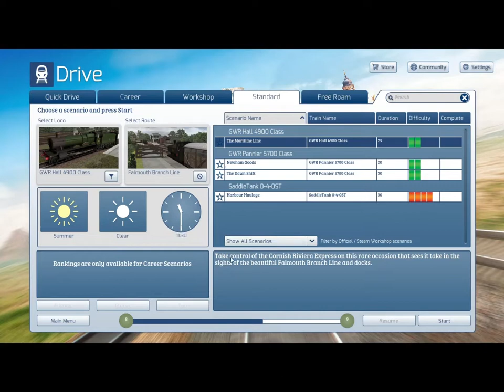Train Simulator Classic: Falmouth Branch Line - Truro to Falmouth - Steam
Today we drive the GWR Hall 4900 Class Steam Loco on the Falmouth Branch Line with a non-stop journey from Truro to Falmouth.

PC Specs:

16GB RAM
Nvidia GTX 750
256 GB SSD
1 TB HDD

Train Simulator Classic (originally RailWorks and Train Simulator) is a train simulation game developed by Dovetail Games. It is the successor to Rail Simulator, and was released online on 12 June 2009 and in stores on 3 July 2009.

The first release of RailWorks contained all five real-world routes of the original European and North American releases of Rail Simulator, and added three new fictional routes: Hedborough North, a large UK goods yard, Seebergbahn, a route set in the Alpine region and Castle Rock Railroad, a route based around Denver, Colorado.

It is a Steamworks title, which means it uses and requires Steam to activate and to deliver core game updates. Steam is used to deliver additional routes and locomotives in the form of downloadable content. The core game has received several updates since release, including major new versions RailWorks 2: Train Simulator, RailWorks 3: Train Simulator 2012, Train Simulator 2013, Train Simulator 2014, Train Simulator 2015, Train Simulator 2016, Train Simulator 2017, Train Simulator 2018, Train Simulator 2019, Train Simulator 2020, Train Simulator 2021 and Train Simulator 2022 released between 2010 and 2021, respectively.

Train Simulator became Train Simulator Classic which was released on the 26th April 2022.